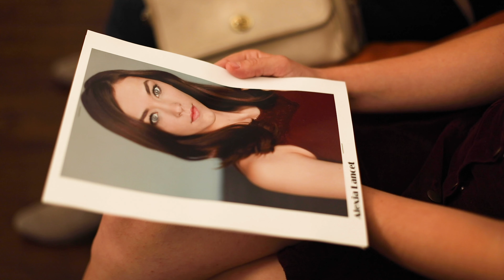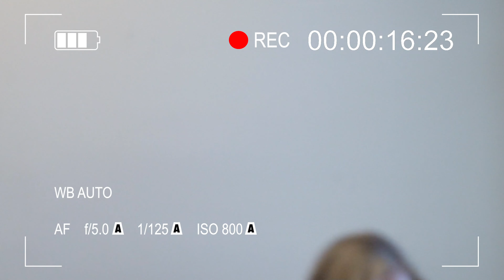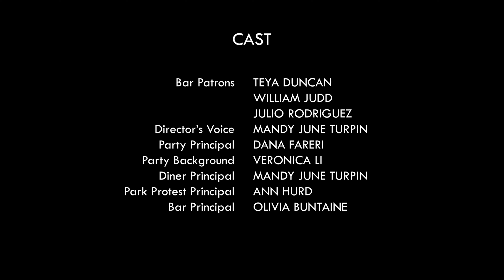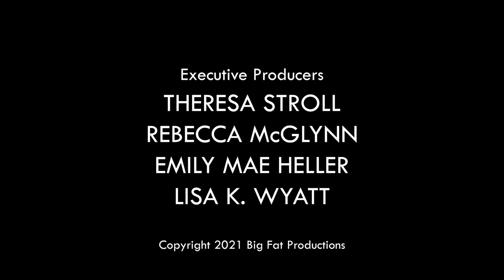My Big Fat Blonde Musical - Episode 5: "Auditions"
Terri finds a rare casting notice that actually sounds worthwhile, and goes on her very first audition. Katherine encourages her to do some background work.

My Big Fat Musical is a body positive comedy that gives a big middle finger to Hollywood’s expectations of what a leading lady should look like and an inspiring story of how to handle body shaming and rejection. It originally premiered as a one-woman musical at the 2016 Hollywood Fringe Festival, and won several awards.

Written by Theresa Stroll & Rebecca McGlynn
Directed by Lisa K. Wyatt
Produced by Emily Mae Heller
Music Producer Tom Stroll

Starring: Theresa Stroll, Claire Buchignani, Sarah Elise, Ace Marrero, Beverly Mickens, Kaitlin Doughty, Lisa Stanley, Lisa K. Wyatt, Liz Fenning, Mandy June Turpin, Ann Hurd and Olivia Buntaine